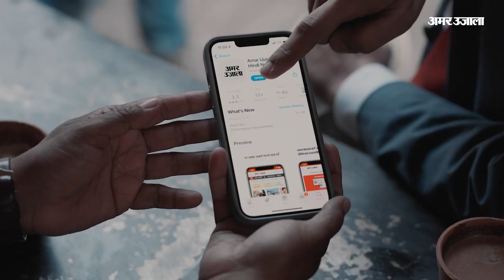रामायण महोत्सव को लेकर CM भूपेश ने कहा- राम को हम सुख-दुख में याद करते हैं' BJP पर साधा निशाना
रामायण महोत्सव को लेकर CM भूपेश ने कहा- राम को हम सुख-दुख में याद करते हैं' बीजेपी पर साधा निशाना